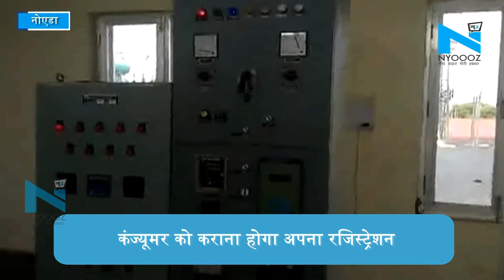Noida: अब हर घर होगा रोशन, सरकार लाई बिजली आसान किस्त योजना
अब बकाया बिजली के बिल नहीं बनेंगे सिर दर्द। सरकार लाई बिजली आसान किस्त योजना।  4  किलोवाट तक सभी ले सकेंगे योजना का लाभ। कंज्यूमर को कराना होगा अपना रजिस्ट्रेशन।  12  आसान किस्तो में भर पाएंगे पूरा बिल।